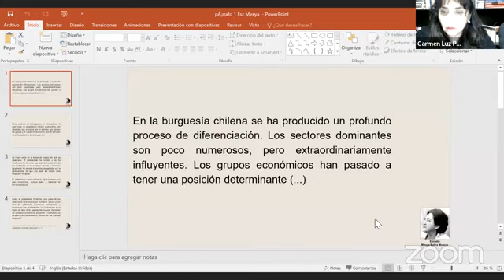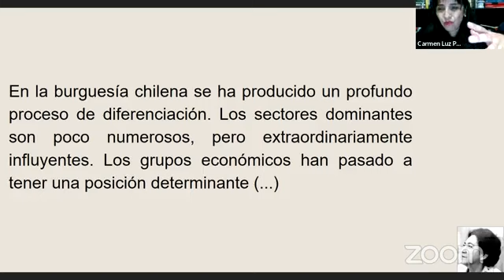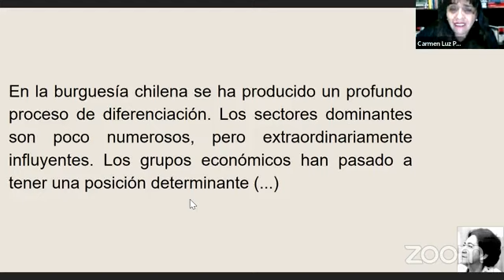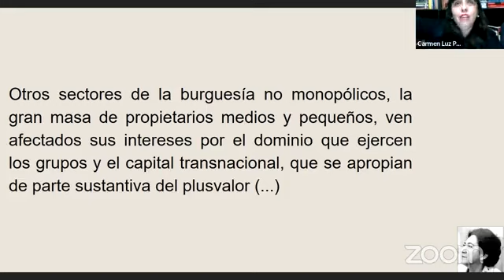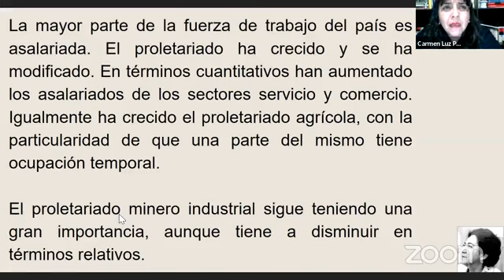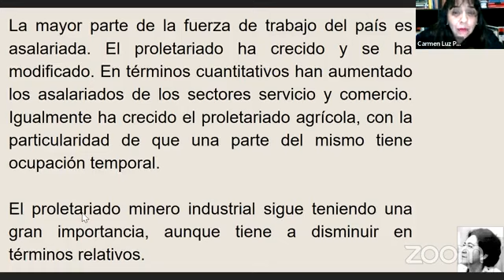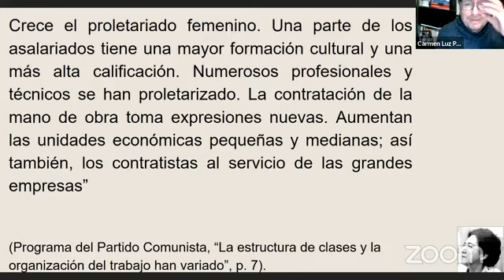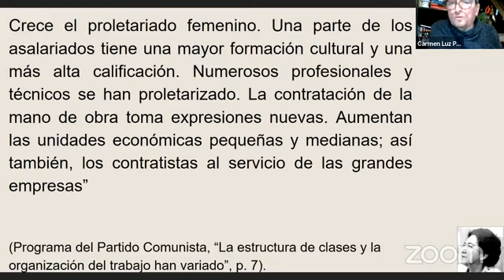Sesión 1. Escuela Mireya Baltra Moreno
Las clases sociales bajo el neoliberalismo. Carmen Luz Pérez, Fernando Arias y Karla Sepúlveda.

TEXTO ESTUDIADO SESIÓN 1

Primera unidad: La contradicción principal del periodo

El Partido orienta su actividad en virtud de su Programa, su línea política, y sus Estatutos. A continuación se presentan dos relevantes pasajes del Programa del Partido, a objeto de identificar sus conceptos fundamentales y relacionarlos a la realidad concreta a través de los problemas planteados y de otros que surjan en la lectura. Para ello respondamos esas preguntas, tomando apuntes de las diversos elementos y contradicciones que enuncien nuestras compañeras y compañeros.
1. “En la burguesía chilena se ha producido un profundo proceso de diferenciación. Los sectores dominantes son poco numerosos, pero extraordinariamente influyentes. Los grupos económicos han pasado a tener una posición determinante (...) Otros sectores de la burguesía no monopólicos, la gran masa de propietarios medios y pequeños, ven afectados sus intereses por el dominio que ejercen los grupos y el capital transnacional, que se apropian de parte sustantiva del plusvalor (...) La mayor parte de la fuerza de trabajo del país es asalariada. El proletariado ha crecido y se ha modificado. En términos cuantitativos han aumentado los asalariados de los sectores servicio y comercio. Igualmente ha crecido el proletariado agrícola, con la particularidad de que una parte del mismo tiene ocupación temporal. El proletariado minero industrial sigue teniendo una gran importancia, aunque tiene a disminuir en términos relativos. Crece el proletariado femenino. Una parte de los asalariados tiene una mayor formación cultural y una más alta calificación. Numerosos profesionales y técnicos se han proletarizado. La contratación de la mano de obra toma expresiones nuevas. Aumentan las unidades económicas pequeñas y medianas; así también, los contratistas al servicio de las grandes empresas” (Programa del Partido Comunista, “La estructura de clases y la organización del trabajo han variado”, p. 7).

-Problema A: ¿En qué ramas de la producción o del comercio podemos encontrar “profesionales y técnicos” que “se han proletarizado”?, ¿a qué se debe ello?, ¿el jefe de una obra o el administrador de un supermercado son asalariados?

-Problema B: Un maestro electricista, empleado por una empresa constructora, puede ser despedido y trabajar luego como contratista, ¿qué diferencia existe antes y después?, ¿en qué otros casos puede ocurrir una situación similar?

-Problema C: La realidad concreta es un movimiento de contradicciones, por ello la Célula debe identificarlas y trabajar en ellas de acuerdo al frente de masas en que se desempeña; en virtud de esto, ¿los asalariados deben incluir en su programa político al contratista, al pequeño comerciante, al pequeño industrial?, ¿por qué?, ¿qué debe hacer la Célula ante ello?